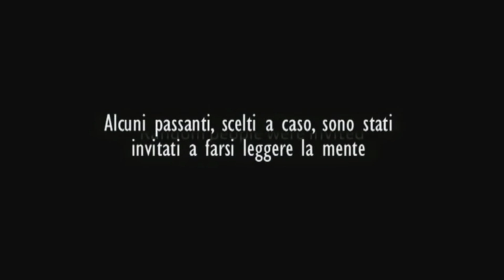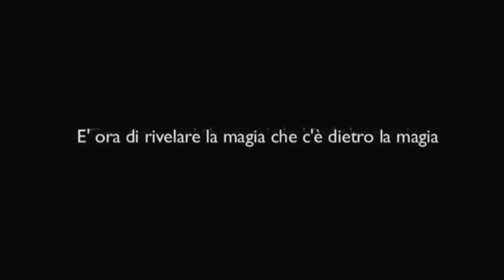Io posto, tu posti, egli posta ... essi ti fregano!!!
Mentre esponi l'apparenza, loro ti fregano l'essenza!